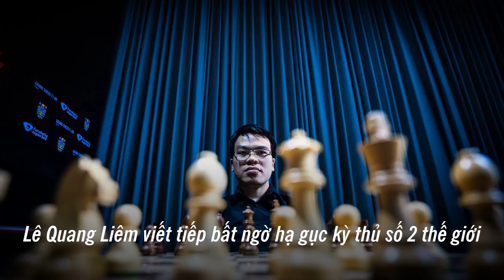Ureka Media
video-1783